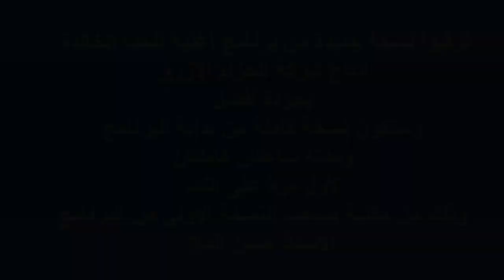عبد الحليم حافظ ينفعل على جمهوره بحفل شم النسيم بنادي الترسانة 1976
ترقبوا نسخة جديدة من برنامج أغنية الحب الخالدة
انتاج شركة الحزام الأزرق
بجودة أفضل
وستكون نسخة كاملة من بداية البرنامج
ومدته ساعتان كاملتان
لأول مرة على النت
وذلك من مكتبة صاحب النسخة الاولي من البرنامج
الاستاذ حسن الملا